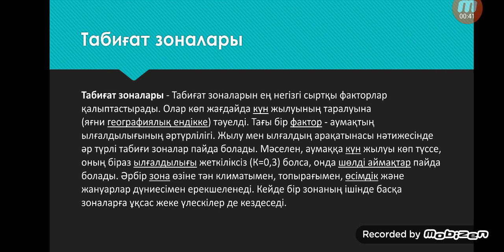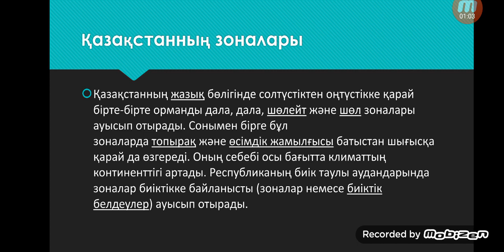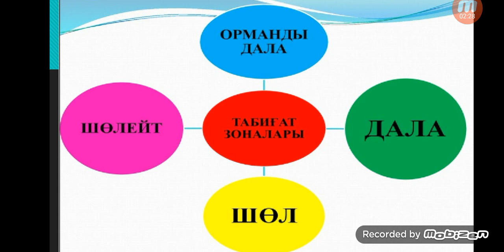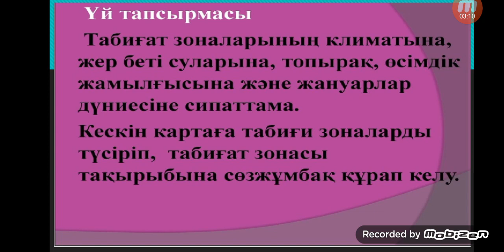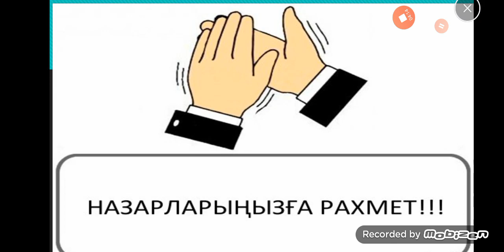Қазақстанның табиғат зоналары мен биіктік белдеулері 9 сынып 3 тоқсан 2 сабак